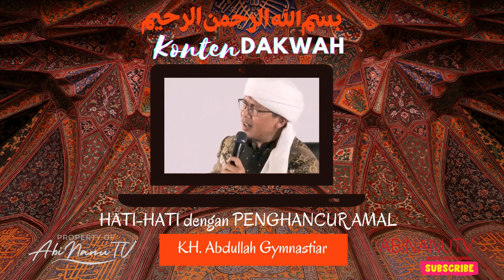HATI-HATI dengan PENGHANCUR AMAL - KH Abdullah Gymnastiar | KONTEN DAKWAH | AbiNanuTV